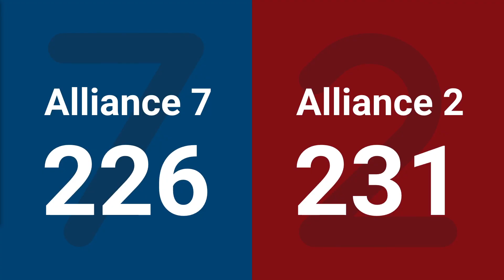Match 13 (R5) - 2025 FIRST Championship - Hopper Division presented by PwC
Match 13 (R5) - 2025 FIRST Championship - FIRST Robotics Competition - Hopper Division presented by PwC